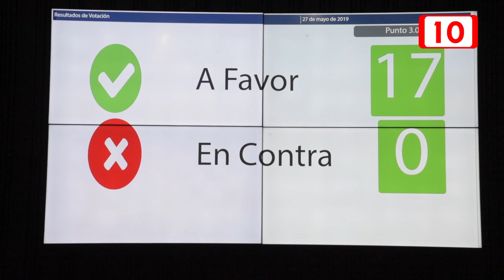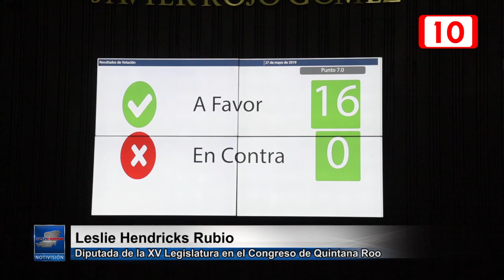Será revisado la iniciativa para reformar la ley de medidas alternativas de justicia